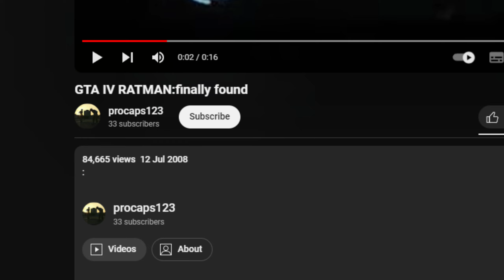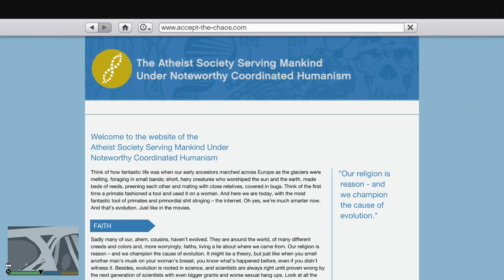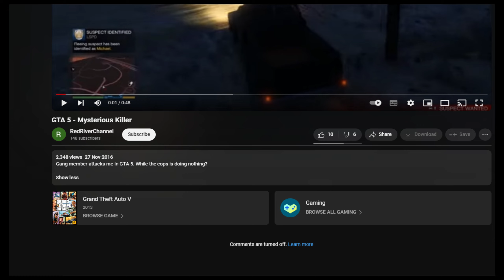8 Unsolved Myths in GTA 5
GTA 5's Scariest Unsolved Myths and Urban Legends...

In this video, i go over 8 of the scariest and most interesting myths and legends in GTA 5, so grab some popcorn and enjoy! I compiled my own knowledge with help from the GTA 5 wiki to bring these myths to light. Hope you all enjoy the video! :)

Thumbnail inspo: @yoosyrup